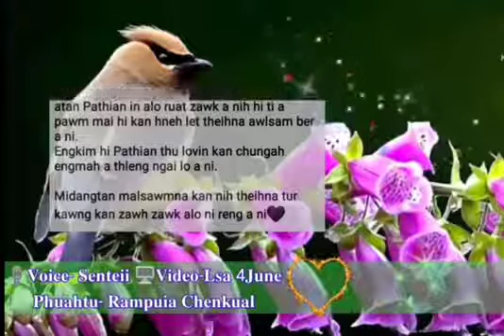Engkim hi Pathian thu lovin kan chungah a thleng ngai lo.🙏